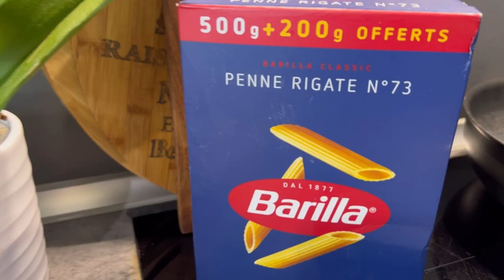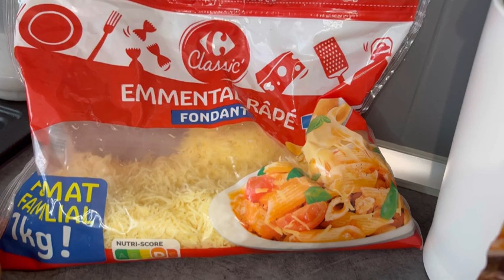Routine après les vacances ✨| رجعنا لدار ،بدينا فتمارة عاوتاني😤 ،لقيت الجردة حالتها😱